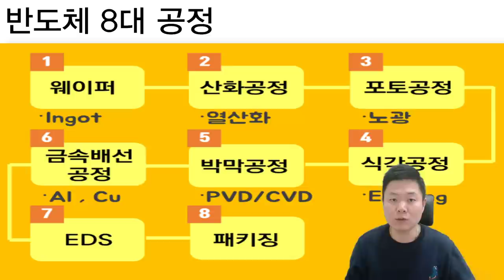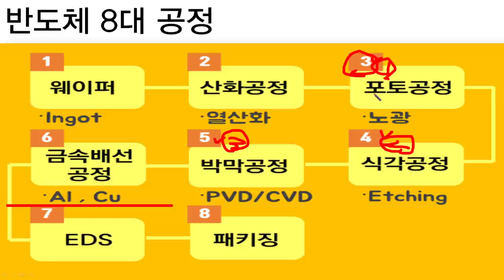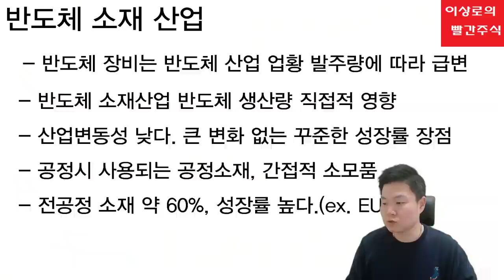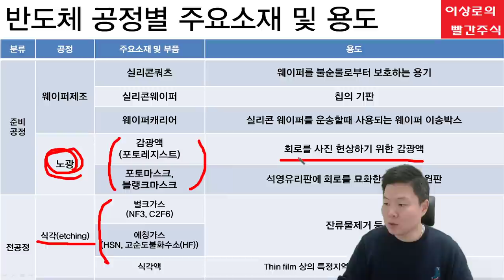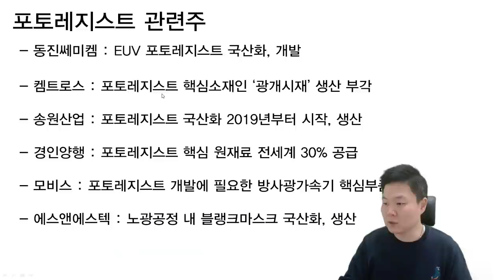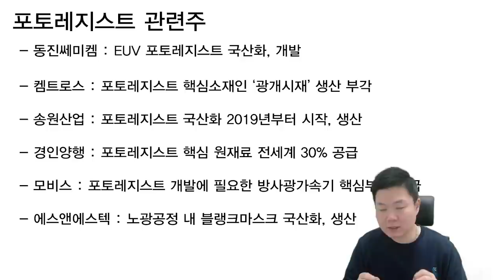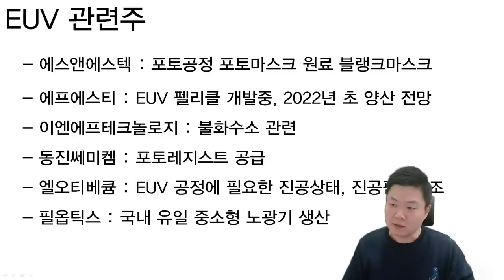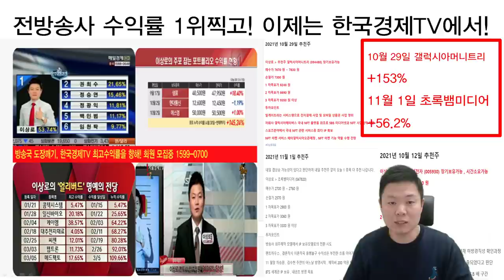[테마주 분석17]동진쎄미켐 EUV 포토레지스트 개발! 반도체국산화관련주 총정리, EUV관련주, 포토레지스트 관련주 해법, 반도체 추천주 확인